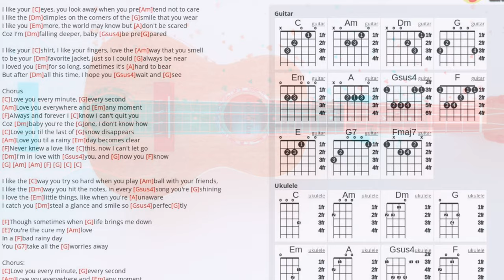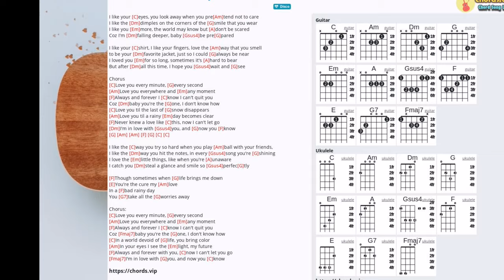I Like You so much You'll Know It / Guitar Fingerstyle style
I Like You so much You'll Know It / Guitar Chords